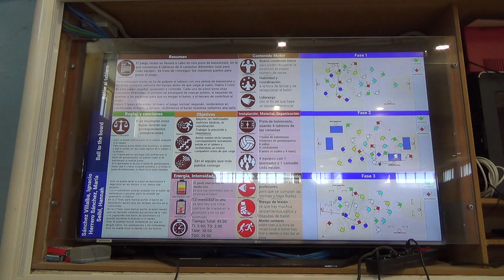Balón al tablero 1/2 6R 00242